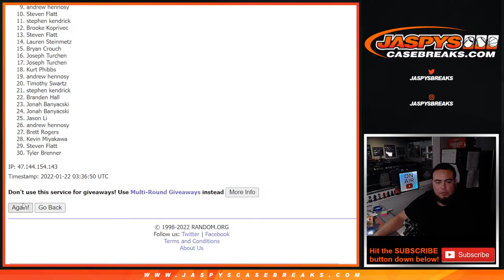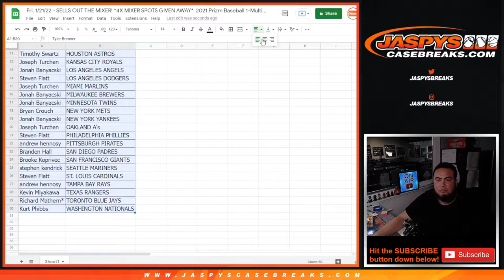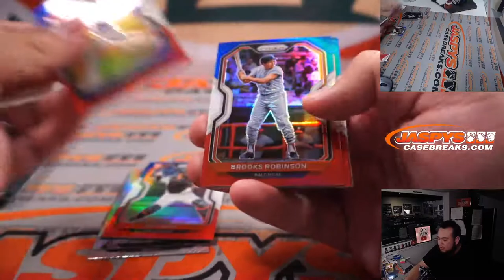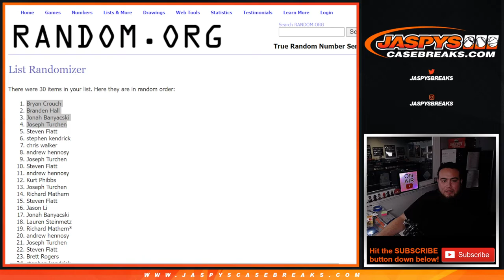Fri. 1/21/22 - SELLS OUT MIXER! *4X MIXER SPOTS GIVEN AWAY* 2021 Prizm Baseball 1-Multipack #4 *RT*